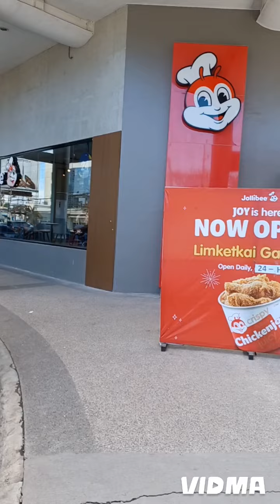BI (BUREAU OF IMMIGRATION) CDO (CAGAYAN DE ORO) PHILIPPINES. NEW LIFE 2024